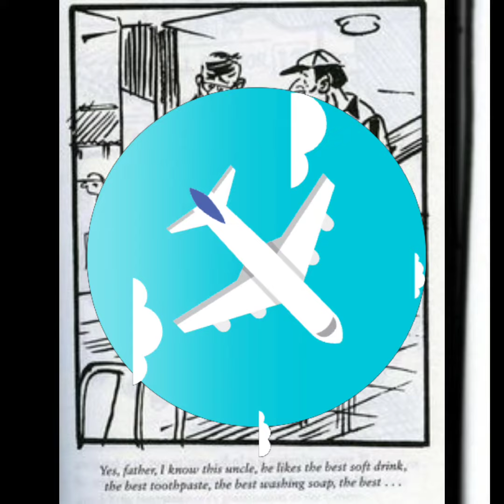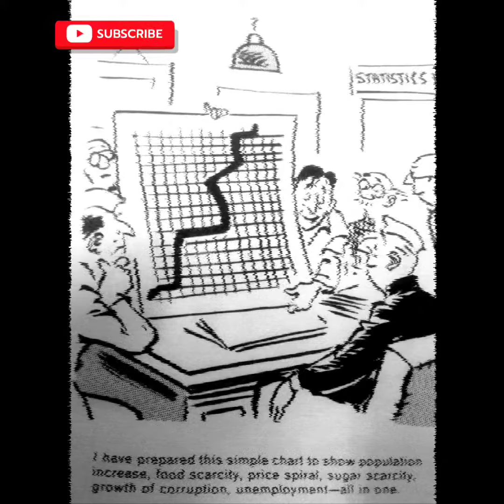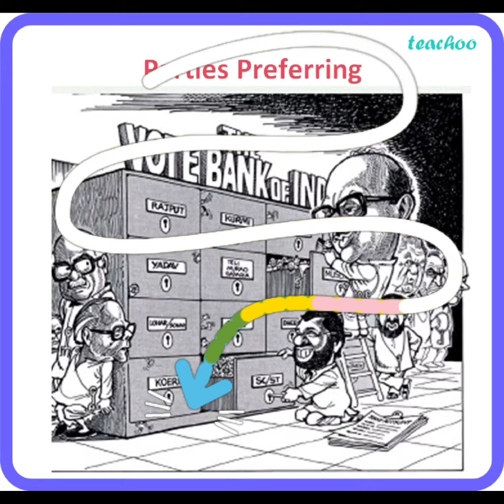R. K. LAXMAN THE CARTOONIST OF INDIA🇮🇳 | AND ROOL IN INDIAN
R. K. LAXMAN THE CARTOONIST OF INDIA🇮🇳 | AND ROOL IN INDIAN POLITICS ,

आर.के. लक्ष्मण और राजनीति

रस्किन्द कृष्णा लक्ष्मण, जिन्हें आमतौर पर आर.के. लक्ष्मण के नाम से जाना जाता है, एक मशहूर भारतीय कार्टूनिस्ट थे जिन्होंने अपने कार्टूनों के माध्यम से भारतीय राजनीति, समाज, और मानवीय स्वभाव को चित्रित किया। उनके कार्टून नैतिक और सामाजिक संदेशों को हास्य के साथ पहुँचाने के लिए मशहूर थे और उन्होंने अपनी कला के माध्यम से राजनीतिक और सामाजिक बदलाव को उजागर किया।

रा.के. लक्ष्मण का जन्म 24 अक्टूबर 1921 को म्यांगलोर में हुआ था। उनका कार्टूनिंग करियर 1947 में हिन्दुस्तान टाइम्स में b और नेताओं के दुष्मनों की ओर दिलचस्पी के साथ जाते थे।

रा.के. लक्ष्मण के कार्टून में प्रमुख विषयों में से एक था राजनीतिक दलों की कुरुक्षेत्र में लड़ाइयों का चित्रण। उन्होंने भारतीय राजनीति के बेहद चुनौतीपूर्ण और स्पष्ट संदर्भों को चुनौती के रूप में पेश किया.